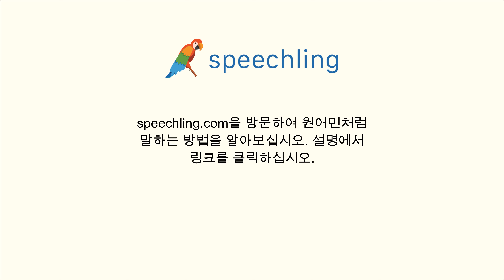포르투갈어로 "시끄러운" 말하는 법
남자 목소리 :
Alto

여성 목소리 :
Alta

남성 음성 번역 :
시끄러운

여성 음성 번역 :
시끄러운